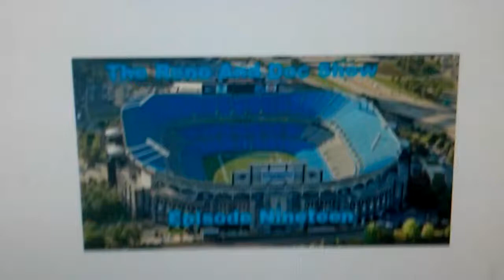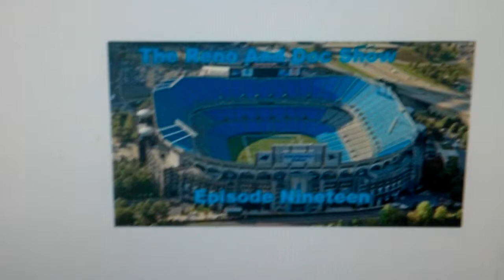Episode Nineteen-A Visit To Panthers Stadium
What was supposed to be a fun trip turned out to be not so much after the first loss of the season for the panthers on Sunday.